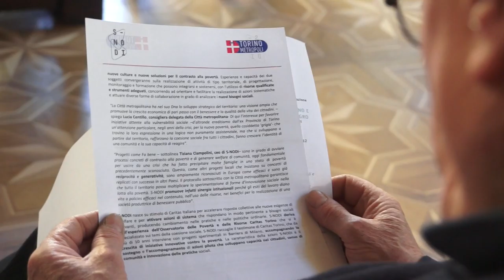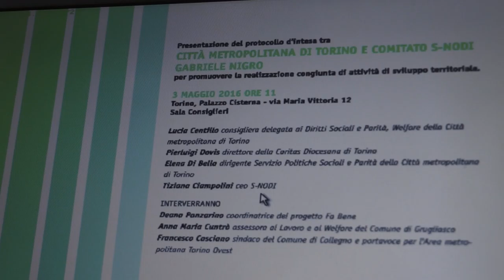Innovazione sociale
Parte dal progetto ‘Fa bene diffuso’ l’accordo di collaborazione firmato oggi tra Città metropolitana di Torino e S-NODI, l’agenzia di sviluppo sostenuta da Caritas per lo sviluppo di progetti di lotta contro la povertà